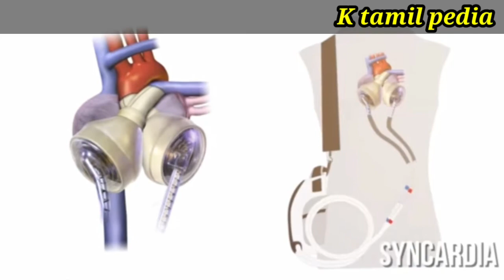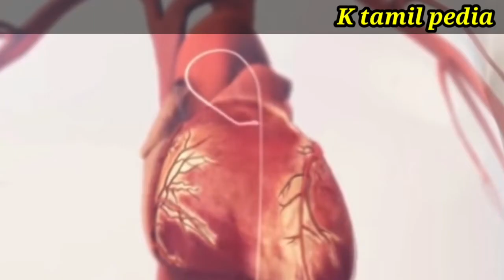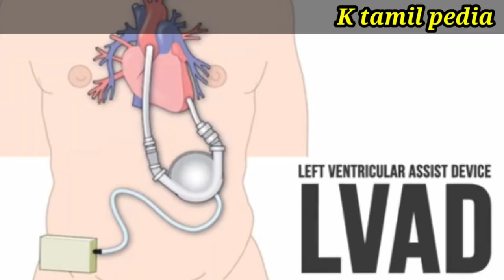Shoulder Bagற்குள் இதயம் பகீர் மனிதர்கள் |People Who Live Without Heart|with out a pulse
அமெரிக்காவைச்சேர்ந்த தீயணைப்பு வீரரான ஜாகப்பின் இதயத்தில் கான்சர் செல்கள் தீவிரமாக வளர்ந்துகொண்டிருப்பதை வைத்தியர்கள் கண்டுபிடிக்கின்றார்கள், உடனடியாக சத்திரசிகிச்சைமூலம் இதயத்தை அகற்றி ஆரோக்கியமான வேறு ஒரு இதயத்தைப்பொருத்தவேண்டும் ஆனால் வயதான இவரது உடலிற்கேற்றவாறான இதயத்தை பெற்றுக்கொள்வது கடினமான விடயம்